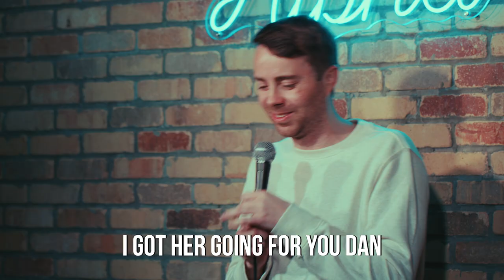Worlds Smartest Comedian - Geoffrey Asmus - Stand Up Comedy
Howdy fellow alphas. Here is a short clip of alpha stand up comedy from my upcoming stand up comedy special "The Only White Man" which premieres on Thursday July 20th at 8 pm ET.

Turn on your notifications and prepare for the greatest event in American history since Oswald took down Kennedy entirely by himself and with no help whatsoever from the FBI, Mafia, Teamsters and Cuba.

Please share and spread the word, I spent a lot of money on this darn thing and don't want to die in a gutter quite yet.

Also let me know if I got any facts wrong in this joke.

Also remember I have an incredible weekly podcast called You're An Idiot.

I have upcoming shows in Buffalo, Toronto, New Jersey, NYC, Madison, San Diego, Florida, Seattle, Portland, Boise, Austin, Phoenix, Dallas and many more.